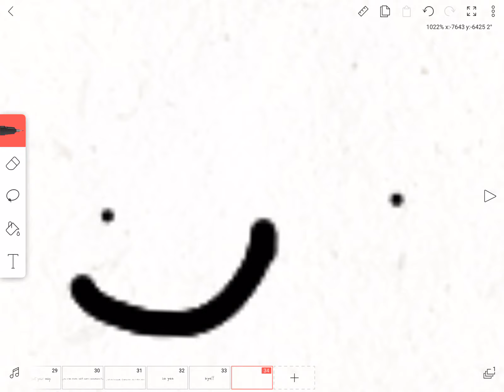Collabs please...? [ Old ]